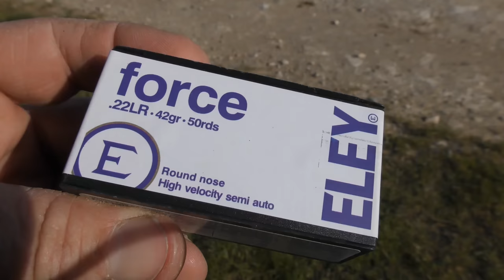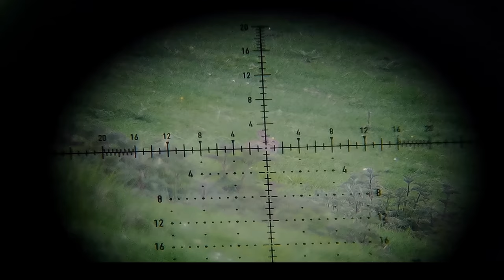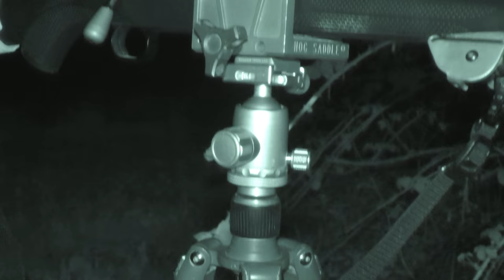S&C TV | Mark Ripley (260RIPS) 22 | Spring fox control & rabbit shooting!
In episode 22 of our monthly foxing series with 260RIPS (aka Mark Ripley), we join Mark as he heads to the hills for some rimfire rabbit shooting, before continuing on to another farm to take care of a fox that has been prowling around the new lambs.
As always, spring is a busy time of year for fox shooters, and it's no exception for Mark! Foxing with thermal binoculars and scopes gives him the edge over this most crafty of creatures...

KIT BAG
NV & Thermal: InfiRay TH50 V2 thermal scope, Pulsar Merger thermal binoculars and Rekon CT-1 Tripod